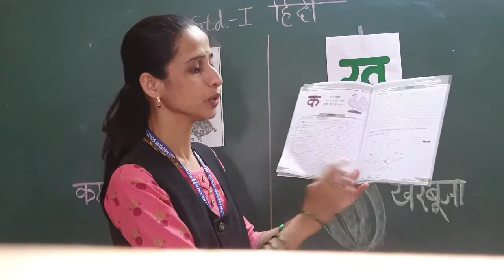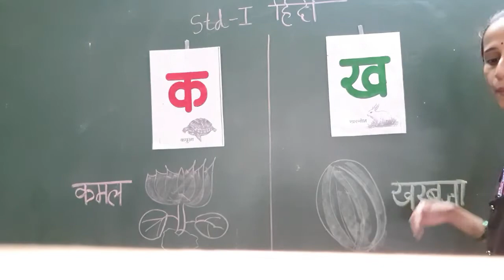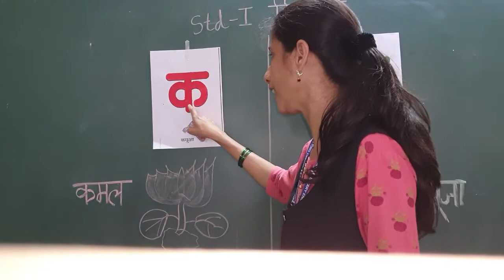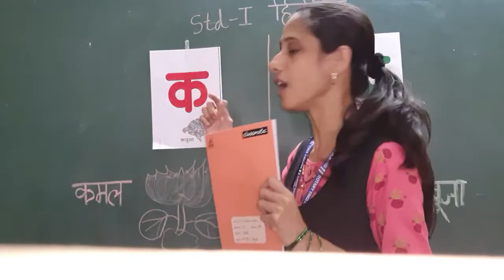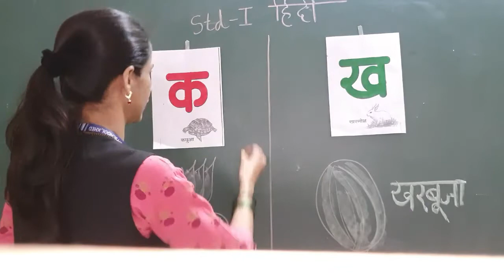std - I Subject - Hindi